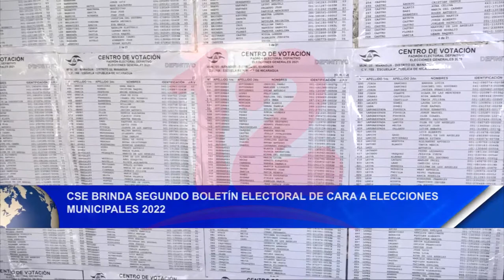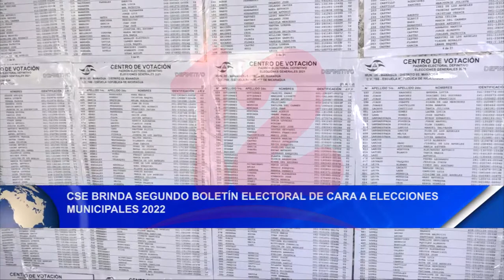CSE brinda segundo boletín electoral de cara a elecciones municipales 2022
Noticias12Nicaragua CSE brinda segundo boletín electoral de cara a elecciones municipales 2022.